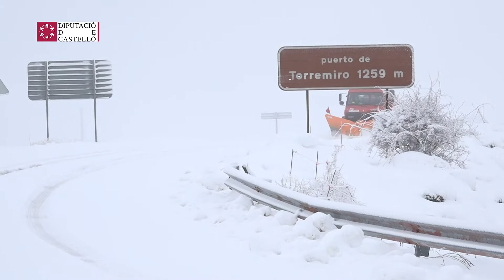Castellón: Nieve 5 febrero 2018 interior norte provincia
Castelló: Nieve 5 febrero 2018 interior norte provincia